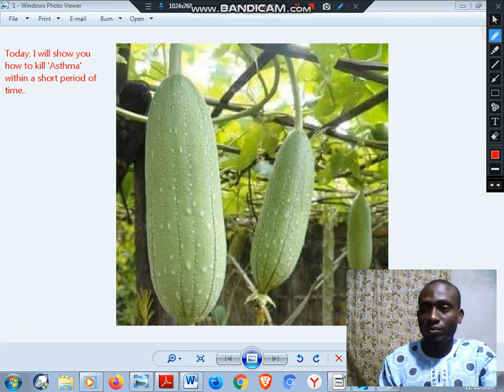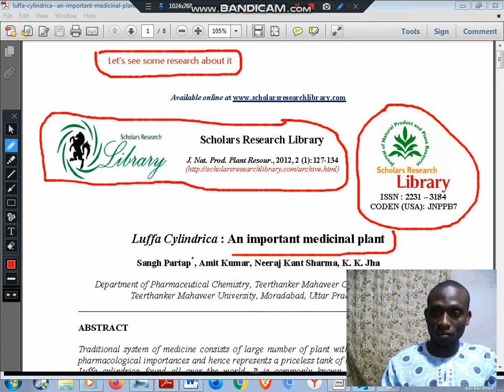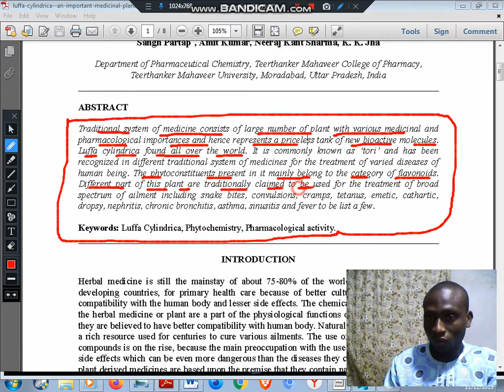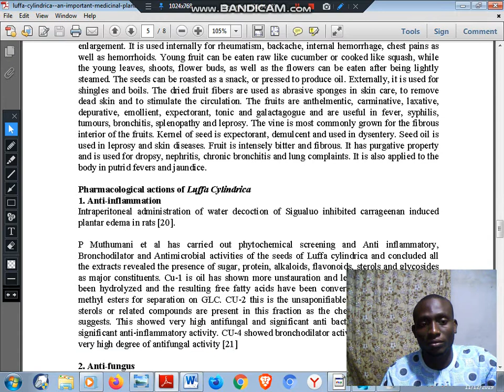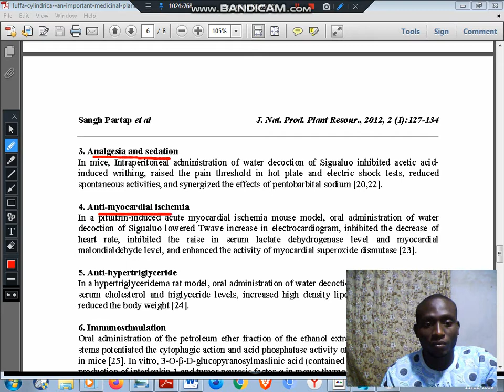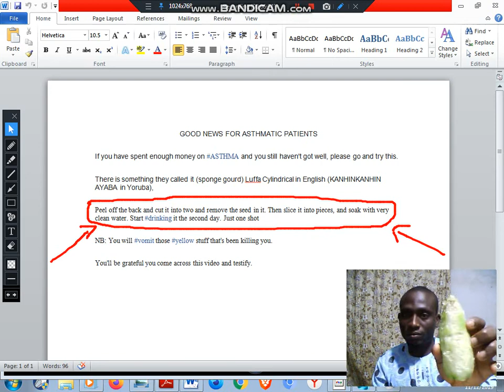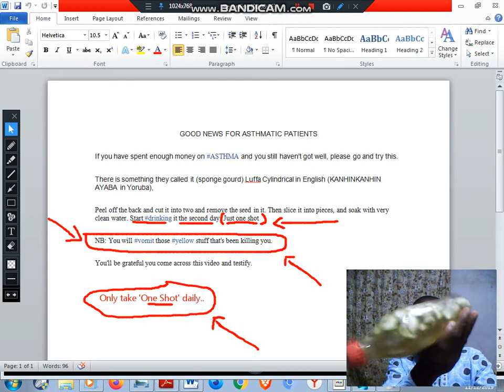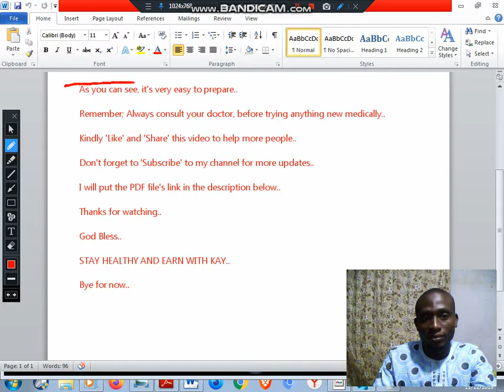GOOD NEWS FOR ASTHMATIC PATIENTS [2019]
'You need 2 Luffa Cylindrical fruits for 50 CL container'

Don't forget to "Like" and "Share" this video to help more people..

Secure, Fast And Private Web Browser With Ad blocker|Brave Browser

The Brave browser is a fast, private and secure web browser for PC, Mac and Mobile.